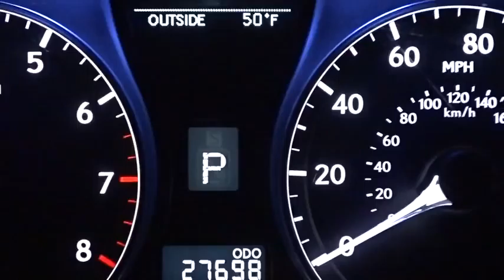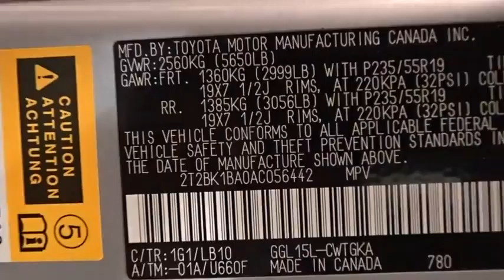2010 Lexus RX Woodside, Queens, Manhattan, Whitestone, Brooklyn, NY 155945T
2010 Lexus RX

Paragon Honda
57-02 Northern Blvd

**No accidents!** All original panels!**The price you see is the price you pay**CLICK TO SEE DISCOUNT PROMOTION FREE***: Maintenance Routine Oil Change For 12 months!* brbrLooking for an amazing value on a great 2010 Lexus RX? Well, this is IT! J.D. Power and Associates gave the 2010 RX 4 out of 5 Power Circles for Overall Initial Quality. This superb Lexus is one of the most sought after used vehicles on the market because it NEVER lets owners down. brbrDUE TO OUR HIGH INVENTORY TURNOVER, IT MAY BE POSSIBLE THAT A LISTED VEHICLE MAY BE SOLD. IF SO, WE WILL PRESENT YOU WITH SIMILAR VEHICLES AT A SIMILAR PRICE. To find the best value, we do the research before you do to provide you with the best value on every vehicle. Certified vehicles include 2009+ Honda models with 80k miles or less. We apologize for any typo mistakes. Maintenance.*Oil changes as recommended by the manufacturer. Vehicle must be purchased at Internet listed price.